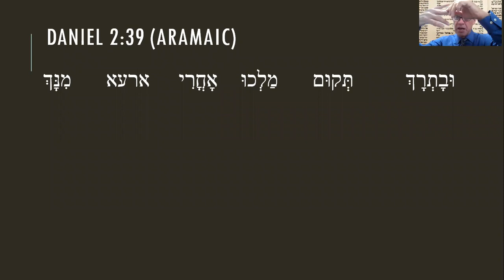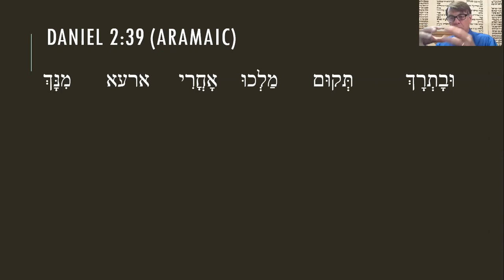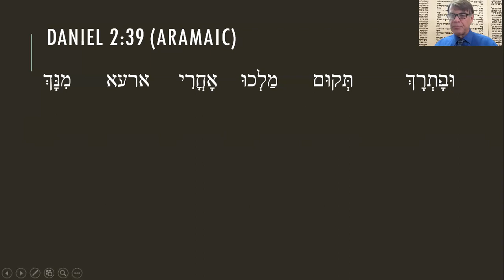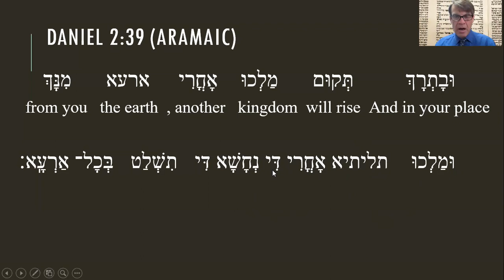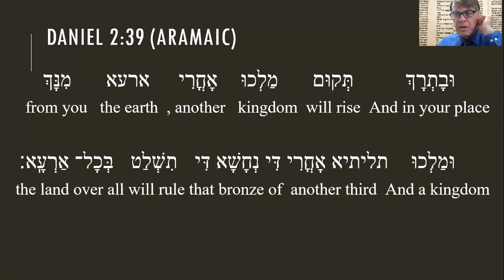Daniel 2:39 (Aramaic)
An 8 minute run through the Aramaic of Daniel 2:29, with a little interpretation